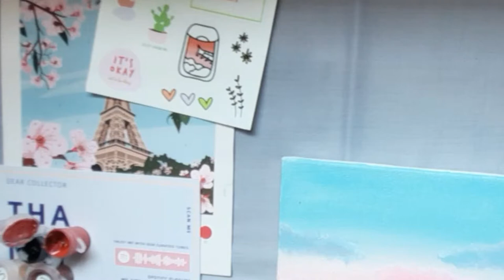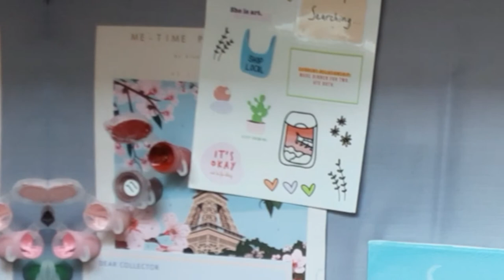EASY WATERCOLOR PAINTING for Beginner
In this video I just wanna show you how I painted with acrylic watercolor for the first time. I kept smiling when I did it, I love it so much when I combined these beautiful colors, it helps me to relieve stress. Actually, it was the first time for me and I am still a beginner. Sorry by the way for the canvas that keeps moving :D

Sincerely,
Nada